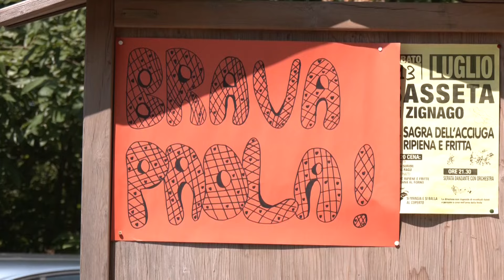In bici fino a Godano sulle orme del nonno internato in Germania Paola Sottanis 05-08-2024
E’ terminato oggi nella frazione di Godano il viaggio di Paola Sottanis.
Paola ha intrapreso un lungo percorso (circa 1.500 chilometri in bicicletta) per ripercorrere le orme del nonno Attilio, internato militare a Francoforte nel 1943, tornato in Italia.